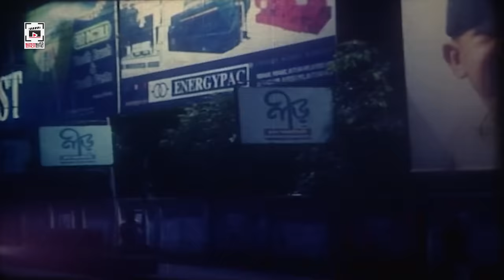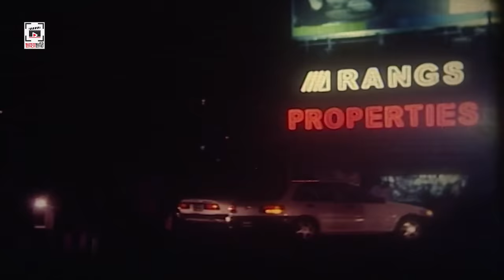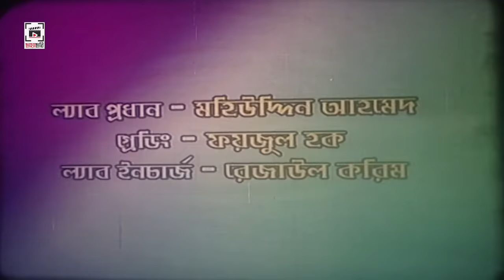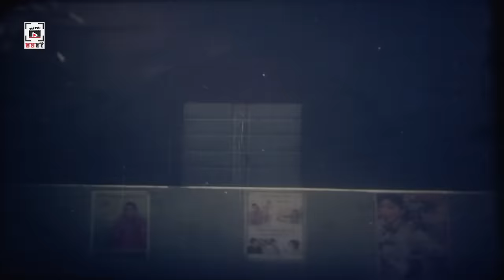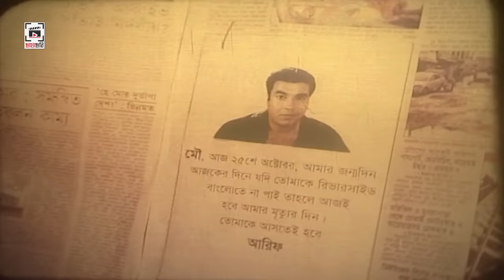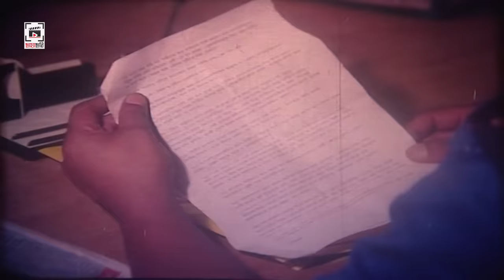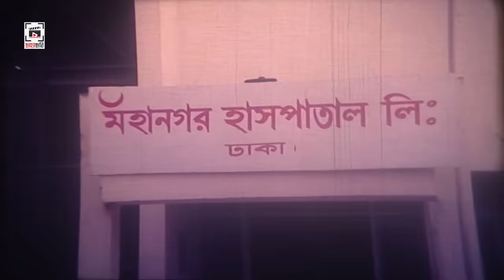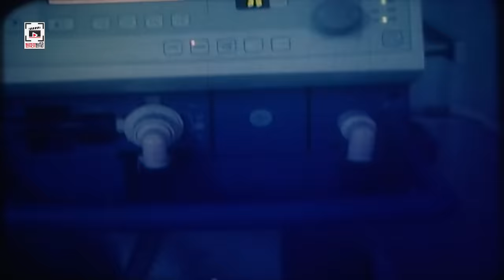বাপ বেটার লড়াই - Baap Betar Lorai | Manna, Purnima, Amit Hasan, Razzak | Bangla Full Movie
Movie : Baap Betar Lorai (বাপ বেটার লড়াই)
Cast : Manna, Purnima, Razzak, Amit Hasan, Nodi, Shiva Shanu, Harun Kisinger, Sadek Bacchu, Nasir Khan
Producer : Rubina Aman
Story & Script : Manaa
Dialogue : Abdullah Zahir Babu
Cinematography : Azmul Haque
Editing : Amjad Hossain
Lyrics : Kabir Bakul
Tune & Music : Shawkat Ali Emon
Director : F I Manik
Language : Bangla
Category: Bengali Movie
Label : CHAYA CHOBI (ছায়াছবি)